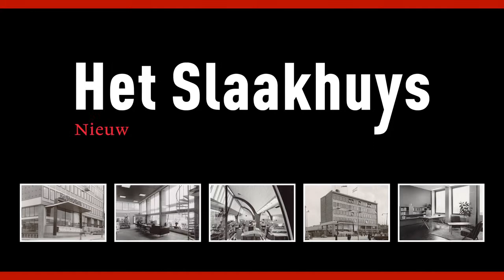Het Slaakhuys - Nieuw Rotterdams Monument - Frank Rutten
Gemaakt door PRezz Video PR (prezz.org) in opdracht van Jägers & Co t.b.v. Woningcorporatie Havensteder te Rotterdam.

Opdracht is een serie van 9 uitnodigende filmpjes van ca. 1 minuut. Steeds voorafgegaan door hetzelfde intro waarin het monumentale karakter van het pand Het Slaakhuys tot uiting komt.

Er is voor gekozen om alle negen geïnterviewden steeds op een andere manier het pand te laten betreden (om te laten zien hoe goed deze locatie bereikbaar is) en steeds op een andere plek in het pand te filmen (om verschillende mogelijkheden van het pand te laten zien).

De geïnterviewde doet aan het einde de kijker ook steeds weer uitgeleide met een 'Tot ziens!'
Complimenten van de opdrachtgever: "Video's zien er mooi uit. Ben er erg blij mee." - Jasper Jägers, projectbegeleider voor woningcorporatie Havensteder.